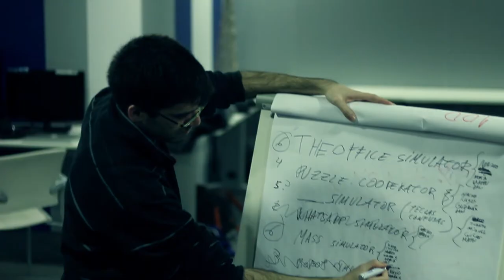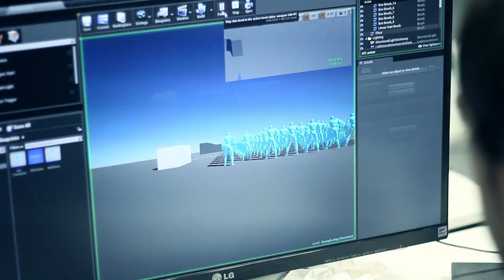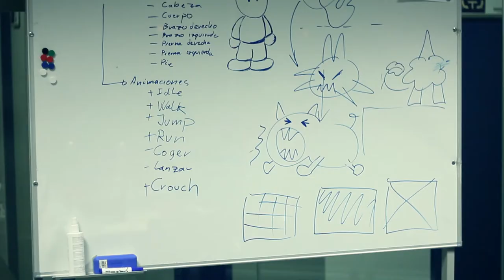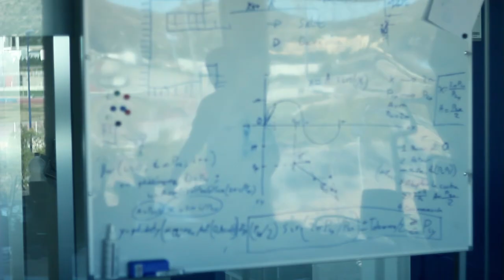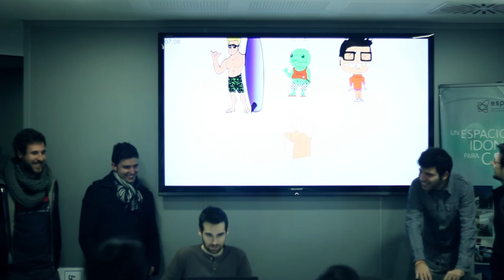Global Game Jam 2015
Here's the video I made for Global Game Jam 2015 which I've been shooting and editing the last month. I've participated as a concept artist / designer with a great team of programmers and people wanting to take the project out in 48 hours, from beginning to end. Hope you like it!

It's a great honor to have taken part in this event with such a wonderful team. It has been an awesome experience and I'm looking forward to join again the next year :D